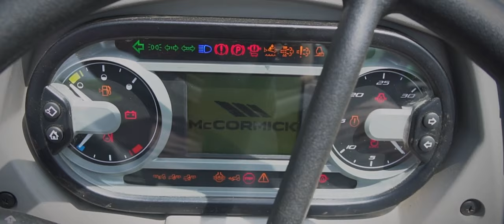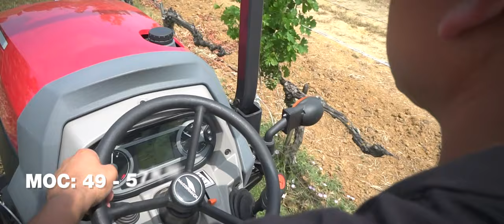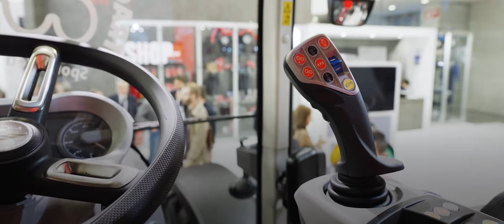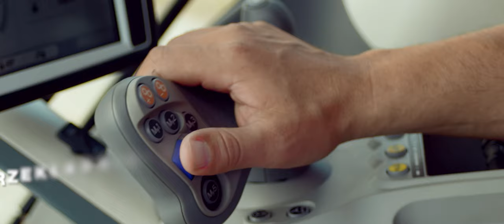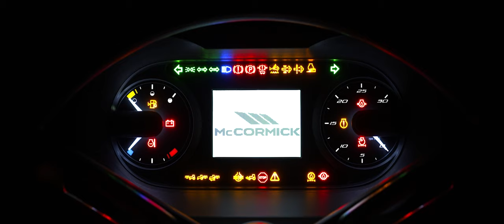AGRIMA & McCORMICK - OFERTA 🔥🇺🇸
Odkryj tajemnicę nowych możliwości i nieskończonego potencjału marki McCormick! 🔥🇺🇸
Nadszedł czas, aby przedstawić Wam pełną ofertę ciągników McCormick! 🎥🚜
Dzięki doskonałej jakości, niezawodności i zaawansowanym rozwiązaniom, ciągniki McCormick są gotowe sprostać każdemu wyzwaniu, jakie stawia przed nimi współczesne rolnictwo ✅

Tak więc, zanurz się w świat nowych możliwości i odkryj nieograniczony potencjał marki McCormick. Przygotuj się na fascynującą podróż po modelach, które zmieniają zasady gry w rolnictwie. 🌾🌱

Gotowy/a na wrażenia? W takim razie miłego seansu 🎬🚀

Lub odwiedźcie nas w salonie 😊
- Topolowa 9, 29-100 Włoszczowa 📍
- Jałowęsy 78, 27-500 Opatów 📍